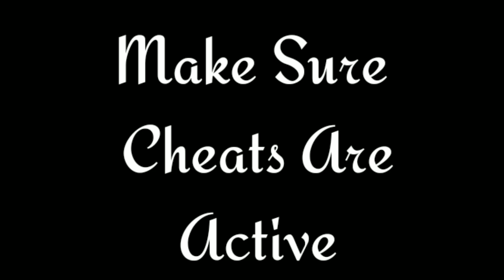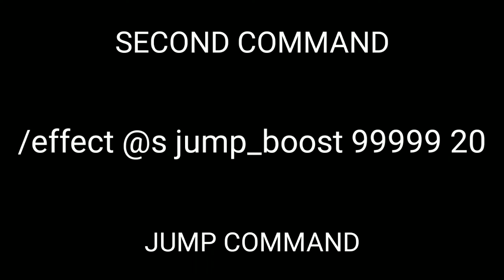How To Get Hogalalla Powers In McPe ll MINECRAFT ll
/effect @s speed 99999 20
/effect @s jump_boost 99999 20
/effect @s strength 99999 50
/effect @s water_breathing 99999
/effect @s instant_health 99999 50
/effect @s regeneration 99999 50
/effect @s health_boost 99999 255